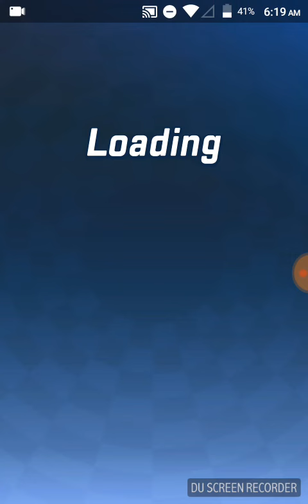Guess What I Got...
Sorry If There Is No Sound.